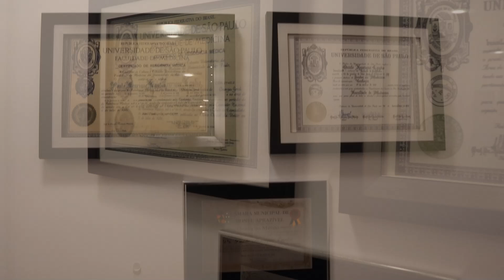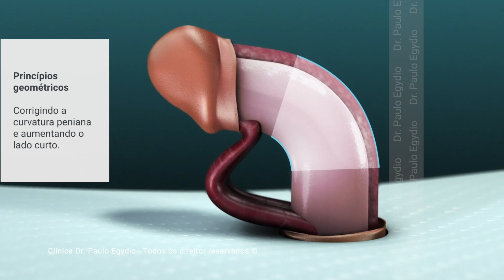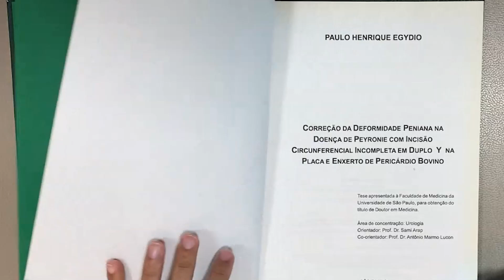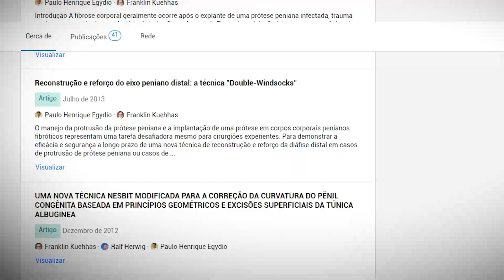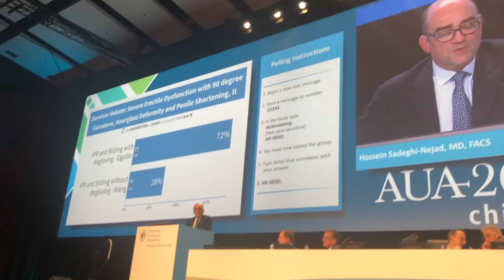Por que estudar Doença de Peyronie? Conheça o Dr. Paulo Egydio!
A técnica Egydio é um conjunto de artifícios desenvolvidos para corrigir a curvatura do pênis se baseando em princípios geométricos.

Com diversos artigos e estudos publicados, o Dr. Paulo Egydio é referência no âmbito médico quando se trata da doença de Peyronie. Ele possui diversas publicações científicas sobre fibrose e no manejo da deformidade peniana.

00:00 = ABERTURA
00:16 = POR QUE SE DEDICAR NA DOENÇA DE PEYRONIE?
03:21 = TESE DE DOUTORADO E DOENÇA DE PEYRONIE
07:08 = CONTRIBUIÇÃO DO DR. PAULO EGYDIO PARA A DOENÇA DE PEYRONIE
11:41 = FECHAMENTO